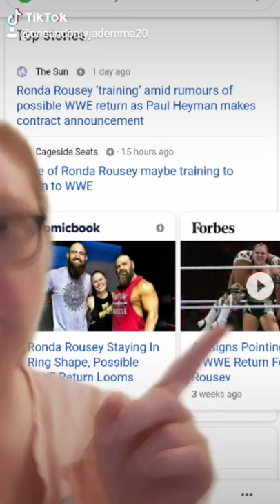has Ronda Rousey signed a new deal with WWE?